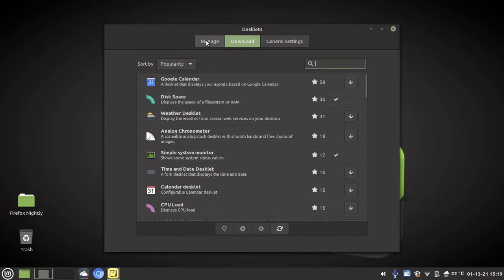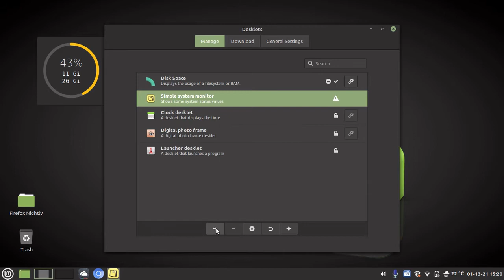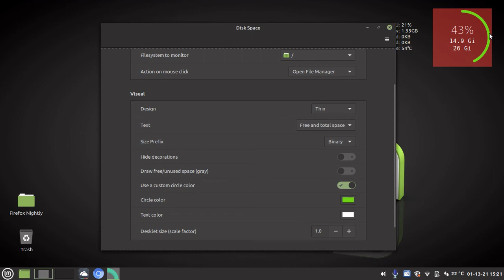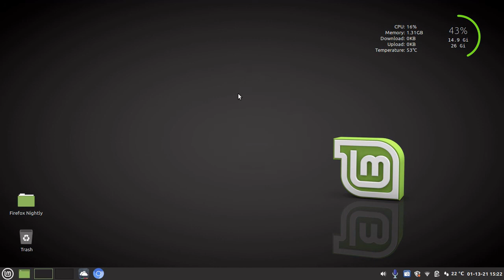How I Add My Desklets To My Linux Mint Desktop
I hope you enjoy this video. Desklets are very useful and add a lot of functionality to the Linux Mint Desktop.